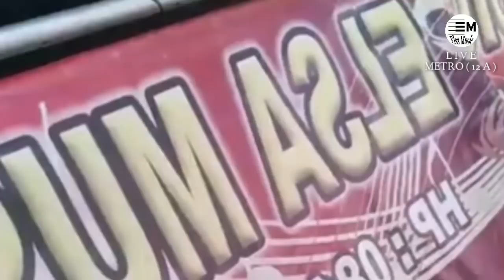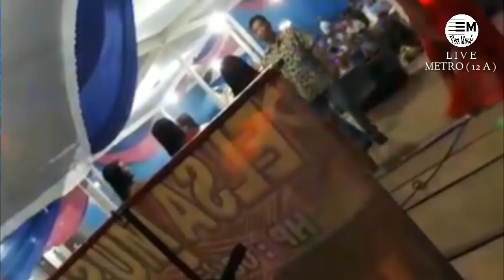CUPLIKAN LIVE ELSA MUSIC METRO (12 A) TUNGGU MP3 NYA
""AKUN RESMI ELSA MUSIC""
    (ELSA MUSIC OFFICIAL)
         The Best In Music

Alamat 29 Banjar Sari Metro Utara, Kota Metro, Lampung
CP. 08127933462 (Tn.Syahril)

Situs Resmi  :  elsamusicmp3.blogspot.co.id